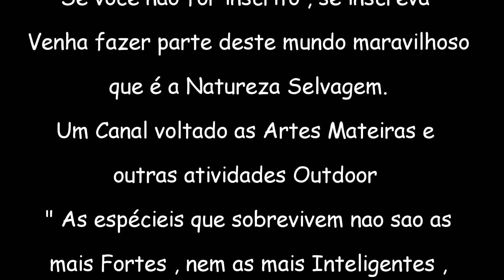ACAMPAMENTO BUSHCRAFT SOLO | MUITA PAZ E CONTEMPLAÇÃO NA NATUREZA SELVAGEM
ACAMPAMENTO SELVAGEM NO CORAÇÃO DA NATUREZA SELVAGEM

CONHEÇAM O CANAL PARCEIRO DO LOBO DA MATA :
EDNALDO FELICIANO .

" TUDO POSSO NAQUELE QUE ME FORTALACE  "